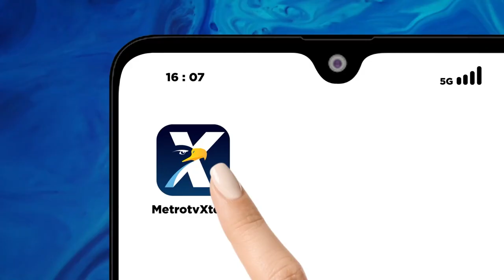Dalami Sosok T, Polri Kembali Panggil Benny Rhamdani [Headline News]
MetroTV, Kepala BP2MI Benny Rhamdani penuhi panggilan Bareskrim Polri. Benny akan jalani pemeriksaan lanjutan perihal sosok T yang dirinya sebut sebagai pengendali judi online di Indonesia dan Kamboja